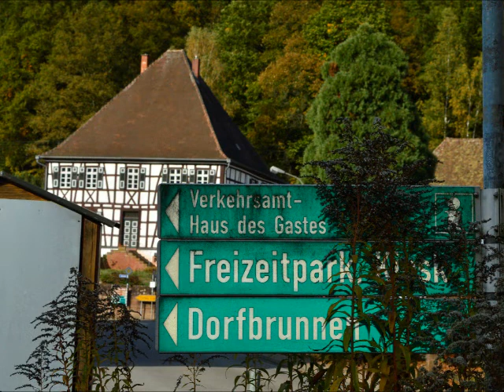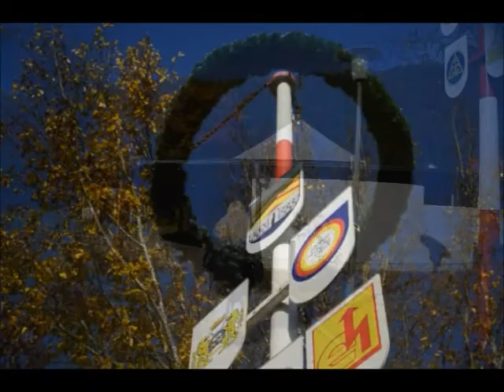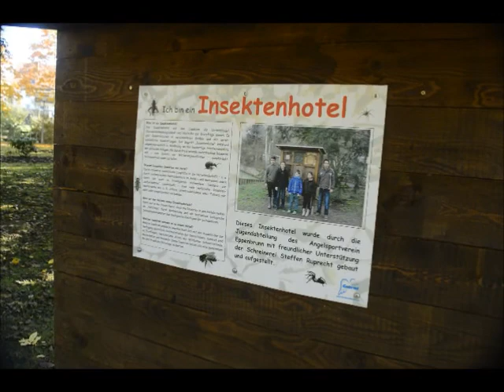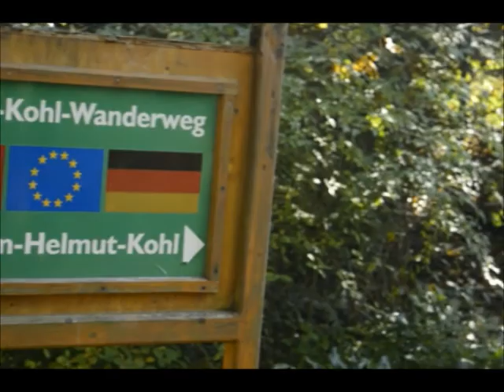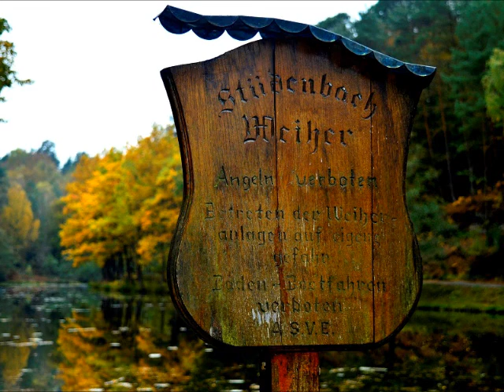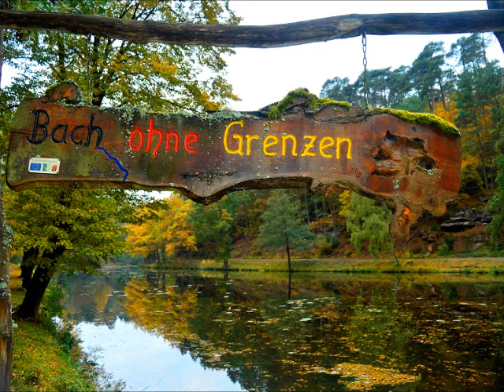Eppenbrunn im Pfälzerwald 24102016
Eppenbrunn im Pfälzerwald - Wir besuchen den Kurpark und den Stüdenbachweiher, von wo der Bach ohne Grenzen (der Eppenbrunnbach) seinen Anfang nimmt.